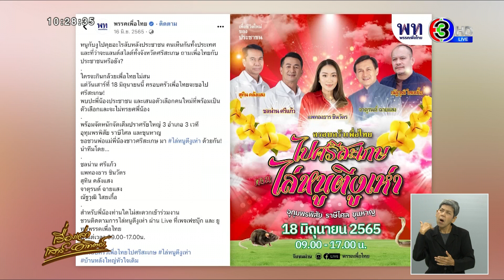แห่ขุดโพสต์เก่า! กลยุทธ์เพื่อไทย ‘ไล่หนูตีงูเห่า’ โซเชียลลสะกิด อย่าลืมสิ่งที่เคยพูด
หลังจากพรรคก้าวไกลส่งมอบภารกิจให้พรรคเพื่อไทยเป็นแกนนำจัดตั้งรัฐบาล พรรคเพื่อไทยได้ออกหนังสือเชิญ นายอนุทิน ชาญวีรกูล หัวหน้าพรรคภูมิใจไทย และไชยชนก ชิดชอบ ส.ส.บุรีรัมย์ พรรคภูมิใจไทยบุตรชายนายเนวิน ชิดชอบ ร่วมหารือเพื่อร่วมหาทางออกในการจัดตั้งรัฐบาล

ล่าสุด ชาวโซเชียลแห่ขุดโพสต์ของ ครอบครัวเพื่อไทย ที่จัดกิจกรรมลงพื้นที่ จ.ศรีสะเกษ ภายใต้ยุทธการ “ไล่หนู ตีงูเห่า” ใน 3 พื้นที่ คือ อ.อุทุมพรพิสัย อ.ราษีไศล และ อ.ขุนหาญ นำทีมโดย ชลน่าน ศรีแก้ว, แพทองธาร ชินวัตร, สุทิน คลังแสง, จาตุรนต์ ฉายแสง และ ณัฐวุฒิ ใสยเกื้อ เมื่อวันที่ 18 มิถุนายน 2565 โดยประกาศว่า

“เมื่อหนูกับงูไปคุยอะไรลับหลังประชาชน คนเห็นกันทั้งประเทศ และที่ว่าจะแลนด์สไลด์ทั้งจังหวัดศรีสะเกษ ถามเพื่อไทยกับประชาชนหรือยัง?

ใครจะกินกล้วยเพื่อไทยไม่สน แต่วันเสาร์ที่ 18 มิถุนายนนี้ ครอบครัวเพื่อไทยจะขอไปศรีสะเกษ! พบปะพี่น้องประชาชน และเสนอตัวเลือกคนใหม่ที่พร้อมเป็นตัวเลือกและจะไม่ทรยศพี่น้อง”

งานนี้ทำเอาชาวเน็ตอ้าวทั้งโซเชียล ไม่เหมือนที่คุยกันไว้นี่นา  ขณะที่บางคนบอกว่า อย่าลืมสิ่งที่เคยพูดไว้ พร้อมนำรูปไปแปะตามคอมเมนต์วิพากษ์วิจารณ์ใต้โพสต์ข่าวการหารือของทั้งสองพรรคกันเป็นจำนวนมาก